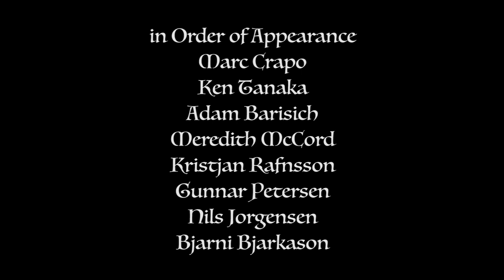“One Day in Iceland” (Trailer) - Official Selection, IF4™ 2019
Meredith McCord, Ken Tanaka and Marc Crapo meet up with the Fish Partner crew and bring us along for One Day in Iceland. Yet another zany adventure by three-time IF4 winner Marc Crapo. Only at IF4™ in 2019!